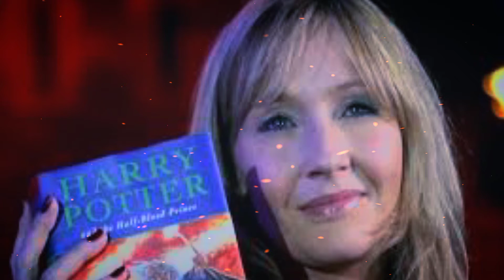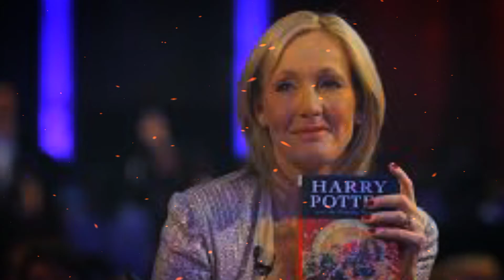story /J.K Rolling/ failure | रोज सुबह सुनो | जीवन बदलने वाला संदेश | Sir Adnan speaker/.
You will get to learn many good things in this channel. You can find many academic things in this channel. Many motivation(inspiration videos)(poetry), schooling ( All types of books ), Academic ( All types of courses), daily routine working (technically and mechanical works) lectures and funny movies  have been uploaded in which you can get a lot of benefit.
This channel is inspired by many stories. You can visit this channel and learn more about it.
आपको इस चैनल में कई अच्छी चीजें सीखने को मिलेंगी। आप इस चैनल में कई शैक्षणिक चीजें पा सकते हैं। कई प्रेरणा (प्रेरणा वीडियो) (कविता), स्कूली शिक्षा (सभी प्रकार की किताबें), अकादमिक (सभी प्रकार के पाठ्यक्रम), दैनिक दिनचर्या काम (तकनीकी और यांत्रिक कार्य) व्याख्यान और मजेदार फिल्में अपलोड की गई हैं जिसमें आप बहुत कुछ प्राप्त कर सकते हैं लाभ।
यह चैनल कई कहानियों से प्रेरित है। आप इस चैनल पर जा सकते हैं और इसके बारे में अधिक जान सकते हैं।

آپ کو اس چینل میں بہت سی اچھی چیزیں سیکھنے کو ملیں گی۔ آپ کو اس چینل میں بہت سی تعلیمی چیزیں مل سکتی ہیں۔ بہت ساری حوصلہ افزائی (موٹیویشن ویڈیوز) (شاعری) ، اسکول کی تعلیم (ہر قسم کی کتابیں) ، اکیڈمک (ہر قسم کے کورسز) ، روزانہ معمول کے مطابق کام کرنا (تکنیکی اور مکینیکل کام) لیکچرز اور مضحکہ خیز فلمیں اپ لوڈ کی جا رہی ہیں جن میں آپ کو بہت فائدہ ہوسکتا ہے۔
یہ چینل بہت ساری کہانیوں سے متاثر ہے۔ آپ اس چینل کو ملاحظہ کرسکتے ہیں اور اس کے بارے میں مزید جان سکتے ہیں۔ اور اسے سبسکرائب کریں تاکہ ہر آنے والی ویڈیو آسانی سے آپ تک پہنچ سکے۔

                             * HEAD INTRO *

      Muhammad Adnan is young motivation speaker,head of KSA, Biologist,  Philosopher, writer, photographer, Life coach in punjab province of Pakistan and inspire people's hearts. He live in Pakistan (province of punjab district narowal tehsil shakargarh) .Dreams of their lives, design their lives well.He give live training and solve many people's questions and their problems.
 He want to be a teacher of this nation. He want that this nation should be gathered on a platform and this nation should be guided on the right path by following the orders of Allah Almighty and his Prophet Muhammad (PBUH) and insha Allah one day he will do it too.He want the man who is born in a poor family to leave this world, not by living poor, but by fulfilling his good wishes like a king and worshiping Allah.
 God bless my purpose (Ameen).

                                *Link*

                             *Allah Hafiz*